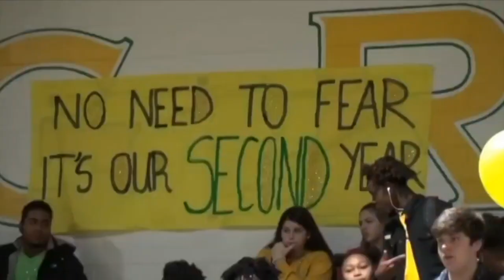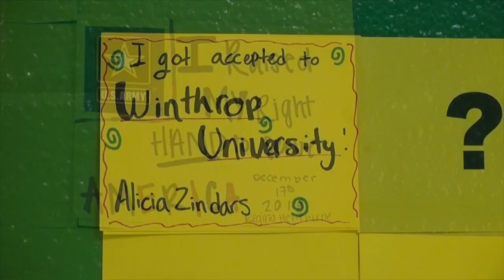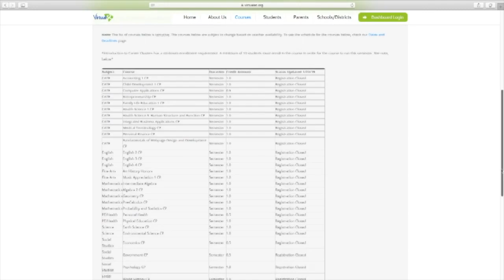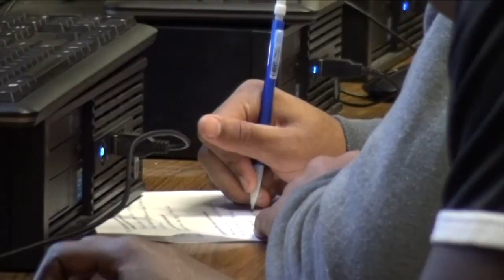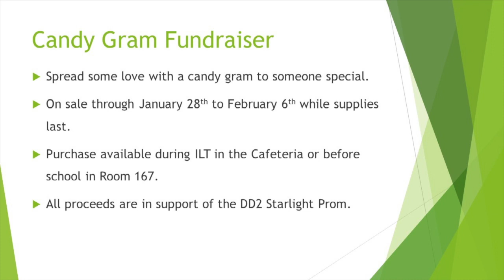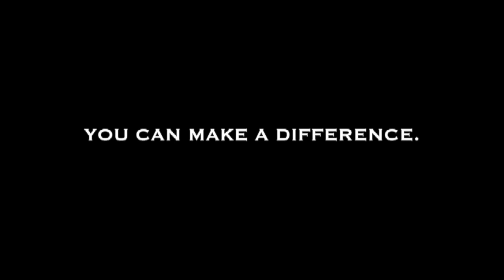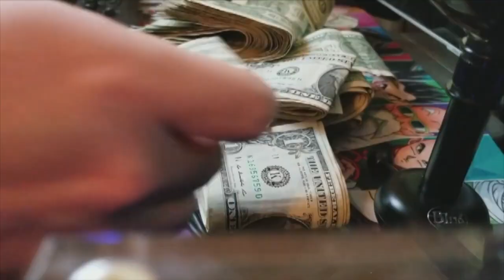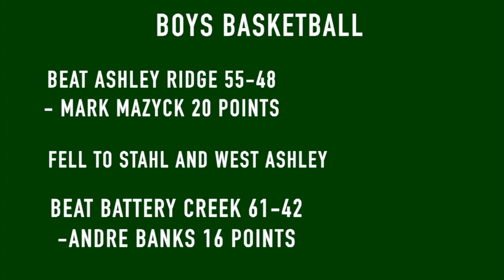Wave TV for 1-25-19